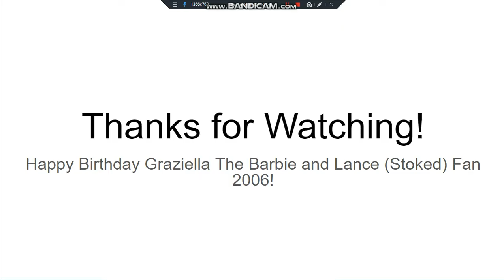Graziella's birthday house party Part 10: Every Party has a border (Epilogue)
Requested by Total Drama Franchise FTW Total Dramarama FTL

Credit to Ivan the Brony Kaiju for the inspiration